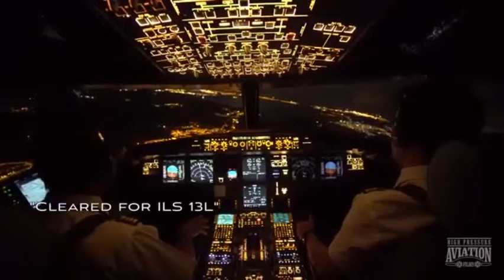Cockpit View - Take offs - Landings - 4K ULTRA HD - Best Aviation Video ever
Dear Family and Friends,

I Love planes, trains and Movies.. In no particular order..

These are some awesome 4K ULTRA HD aviation compilation footage which i am sure you will like.

Special Thanks to - 4k ultra HD Awesome Airport with Aeroplane by Expert Tecno
Show the in this video all about the Aeroplane when travel in sky

civil aviation authority
cockpit view
take off